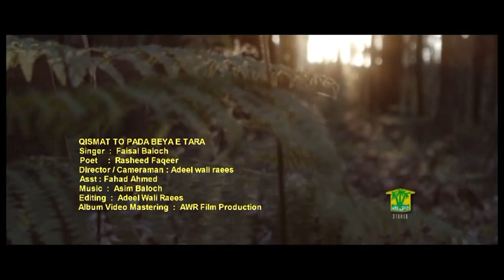Qismat To Pada Beya | Faisal Baloch | Bano Masqati | Vol 1 | Washmallay Production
Qismat To Pada Beya | Faisal Baloch | Bano Masqati | Vol 1 |  Washmallay Production Here You Will Find All Latest